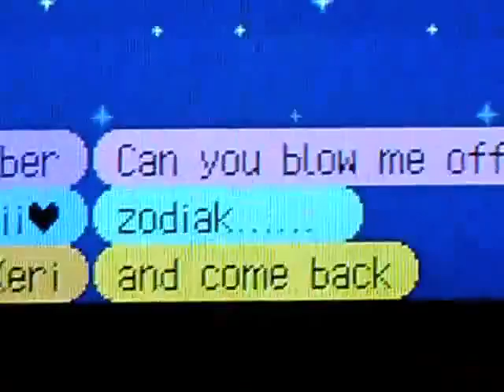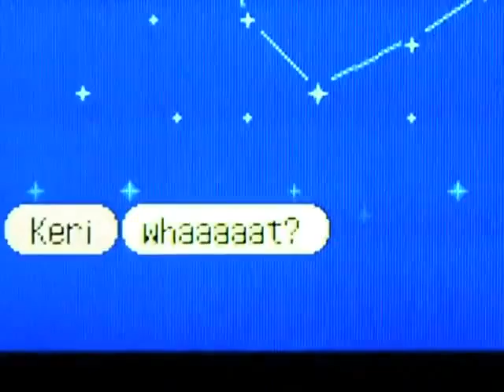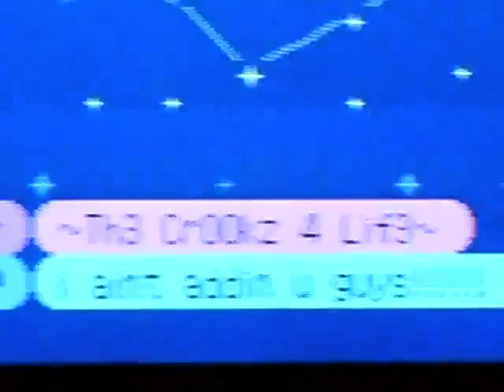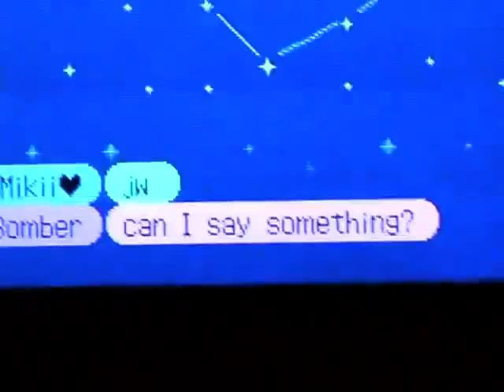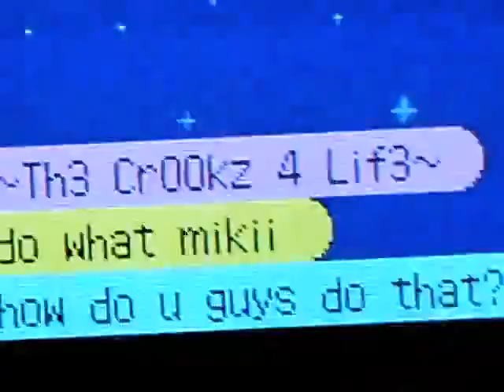~ Keri From Pantsvil Getting Pwn3d By Zodiac And BOMB3R ~ [z0diac36 archive]